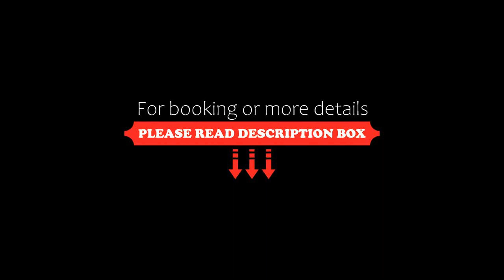Wanda Realm Beijing, Beijing, China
About Property:
You're eligible for a Genius discount at Wanda Realm Beijing! To save at this property, all you have to do is sign in.
Wanda Realm Beijing is located in the Shijingshan business district and offers luxurious rooms and extensive leisure facilities with warm service for a comfortable stay. Free public parking is possible on site.
Rooms are stylish and cosy, offering fabulous city views and free internet access. Other amenities include ample workspace, turndown service...
Property Type: Hotel
Address: No. Jia 18 Shijingshan Road , Shijingshan District, 100040 Beijing, China
Searching For
1. Wanda Realm Beijing - Beijing - China
2. Wanda Realm Beijing - Beijing - China Address
3. Wanda Realm Beijing - Beijing - China Rooms
4. Wanda Realm Beijing - Beijing - China Amenities
5. Wanda Realm Beijing - Beijing - China Offers and Deals
Audio Credit:
Track Title: Reasons To Hope
Artist: Reed Mathis